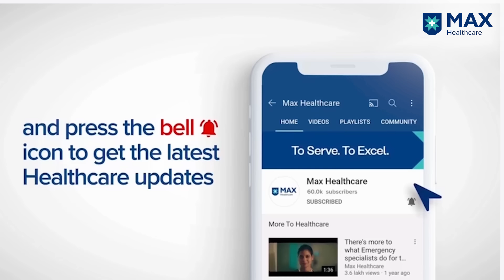Heart Troubles during Winter: Symptoms and Prevention │ Dr. Hemant Gandhi│ Max Hospital, Gurugram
Heart diseases and related complications increase during winter. Besides pollution, this primarily happens due to the shrinking of blood vessels, which leads to a spike in blood pressure. Dr. Hemant Gandhi, Associate Director, Interventional Cardiology, Max Hospital, Gurugram, Haryana, India, talks about the key symptoms and preventive measures against heart diseases during the cold season.